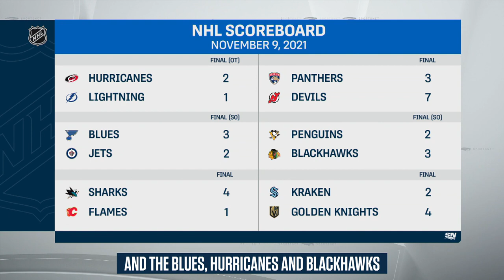Evans Scored A Beauty & Senators And Bruins Got Physical | NHL Need To Know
Here's what you need to know from a busy Tuesday in the NHL, where all 6 Canadian teams lost, but Jake Evans scored a masterful goal for the Habs, and the Senators and Bruins engaged in a physical contest, but in the end Ottawa's skid is now at five, and more.